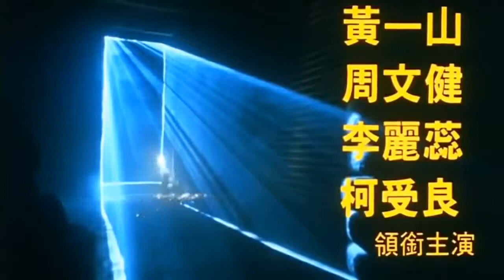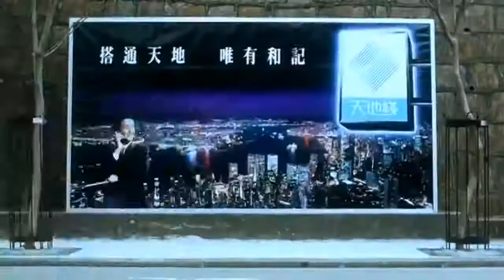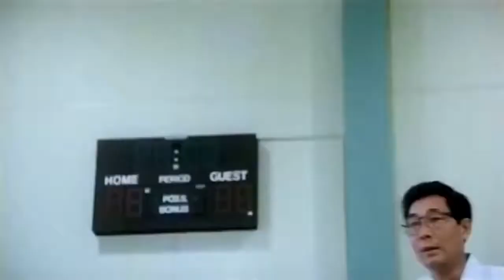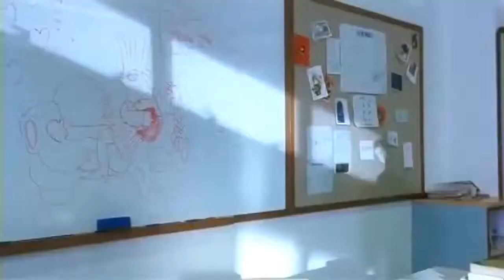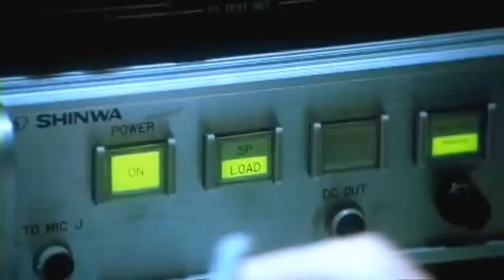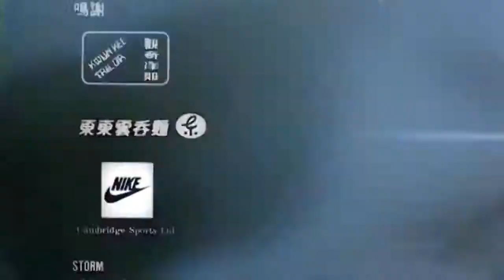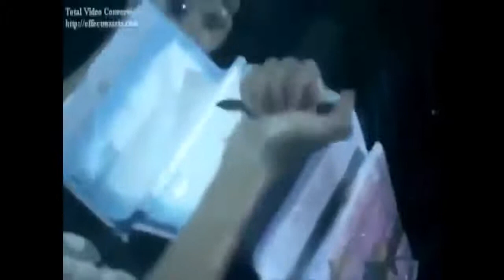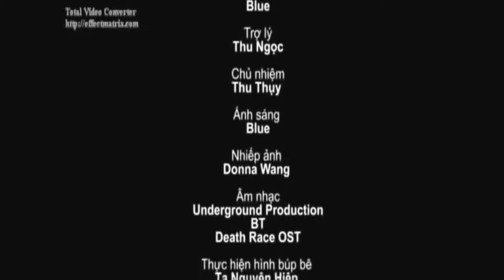Trường học Uy Long-Phần 2 (Châu Tinh Trì)